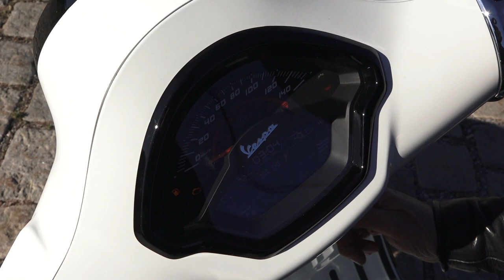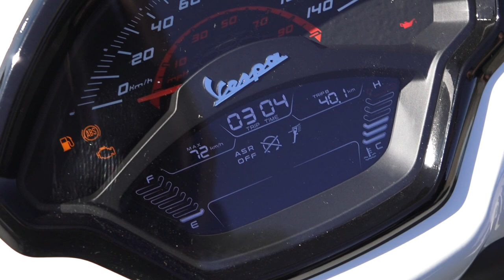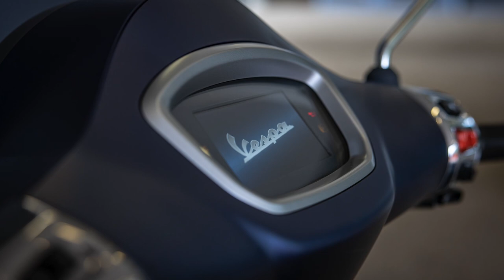Großer Test Vespa GTS 2023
Übersicht Modellreihe GTS (Preise Österreich)

Die Modellreihe der Vespa GTS gliedert sich in 4 Gruppen, jeweils erhältlich in 125ccm und 300ccm:

-GTS
Die klassische Vespa GTS ohne Makeup. Erhältlich in den Farben „Beige Avvolgente“, Verde Amabile“ und „Nero Convinto“. Für mich sehr gelungen das Beige und Mint, frisch und elegant.

Graue Handgriffe und eine längsgeriffelte Sitzbank in Grau runden das elegante Erscheinungsbild ab. Krawatte in Lackfarbe, Rahmenschutz in Chrom und Scheinwerferabdeckung in Chrom.

125ccm: EUR 5.999.-

300ccm: EUR 6.999.-

MIA Connectivity aufrüstbar

-GTS Super
Quasi die klassische GTS mit ein wenig mehr Bling-Bling, wie zum Beispiel zweifärbigen Felgen, schwarzen Griffen und schwarzer Sitzbank in neuer Textur. Krawatte in Lackfarbe, Rahmenschutz und Scheinwerferabdeckung in Chrom, wie bei der klassischen GTS. Erhältlich in den Farben „Rosso Coraggioso“, „Bianco Innocente“ und „Nero Deciso“. Klassisch eben.

125ccm: EUR 6.099.-

300ccm: EUR 7.199.-

MIA Connectivity aufrüstbar

-GTS SuperSport

Wesentlich aufgerüstet zur GTS und der GTS Super ist die Supersport. Sattel abgenäht mit Kontrastziernähten, Krawatte in Carbonlook mit kontrastierenden Farbeinsätzen, schwarze Felgen und Farbakzente auf der Karosserie, die geklebt sind. Kann man mögen, muss man aber nicht. Der Rahmenschutz und die Scheinwerferabdeckung sind in Schwarz gehalten.

Die SuperSport ist erhältlich in „Verde Ambizioso matt“, „Bianco Innocente“ wie die Super, „Arancio Impulsivo“, „Grigio Travolgente matt“ und „Nero Convinto matt“

125ccm: EUR 6.299.-

300ccm: EUR 7.299.-

MIA Connectivity an Bord, mit zweiteiligem Display analog/digital wie die GTS und die GTS Super

-GTS SuperTech
Das Spitzenmodell mit dem gekannten TFT-Display, Rahmenschutz und Scheinwerferabdeckung in Titan, Sattel immer schwarz, Krawatte in Lackfarbe. Erhältlich ist die SuperTech in den Farben „Grigio Entusiasta matt“, „Grigoio Ottimista“ und Blu Energico matt“.

125ccm: EUR 6.499.-

300ccm: EUR 7.499.-

MIA Connectivity mit TFT-Display serienmäßig

Große Neuerung an der Vorderachse. Die Aufhängung ist nicht mehr dreiteilig ausgeführt, sondern wird durch eine Querstrebe zu Parallelogramm, was doch erhebliche Auswirkungen zeigt. Die Vorderachse spricht sensibel und stabil an, man hat insgesamt ein sehr harmonisches und stabiles Fahrgefühl auf der neuen Vespa GTS 2023. Für mich vielleicht die größte Überraschung und auch der größte Fortschritt, aber probiert es einfach selbst aus!

Achtung: Durch die neue Gabel konnte das Topspeed-Limit bei 120km/h (oft diskutiert) bei der Vespa GTS 300 aufgehoben werden! Die 2023er Vespa GTS geht als schneller als der 2022er Jahrgang, je nach Gewicht und Statur des Fahrers und Gefälle jedenfalls 125 km/h plus!

Der vordere Kotflügel ist neu geformt und läuft spitzer zu. Sieht jedenfalls sportlicher und sehr gelungen aus. Die Kunststoffabdeckungen (Leiste) an den Seitenhauben wurde höher gezogen, so dass mehr Motorblock sichtbar wird und umschließt das Heck bündig. Allerdings musste daher der hintere Kotflügel etwas tiefer angebracht werden. Geschmackssache!

Der Lenker wurde insgesamt 3 cm breiter und die Lenkergewichte wurde etwa halbiert, was offensichtlich mit der neuen Gabel zu tun hat. Fühlt sich jedenfalls hervorragend an.

Die Lenkeraufnahme und die Bedienelemente wurden komplett neu gestaltet und sind entweder in Chrom oder Schwarz gehalten. Joystick links zur Navigation im Menü!

Ge- und entsperrt wird die Vespa GTS jetzt über das Piaggio Keyless-Go System, bekannt aus anderen Modellen wie der Piaggio Beverly. Der neue formschöne Schlüssel kann also in der Hose bleiben, wenn man wiedereinmal die Handschuhe schon übergestreift hat und der Schlüssel nicht steckt. You know what I mean!

Die Sitzbank kommt bei allen 4 Modellreihen komplett neu. Sie ist im vorderen Bereich etwas schmäler, am Allerwertersten aber ein wenig breiter, genauso, wie der Platz der Sozia oder des Sozius. Die Bank ist auch etwas weicher ausgelegt und meiner Meinung nach auch tiefer als beim 2022er Modell. Dies kann aber auch subjektiv sein, weil sich ja die Form etwas geändert hat.